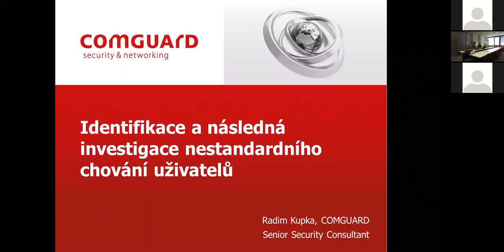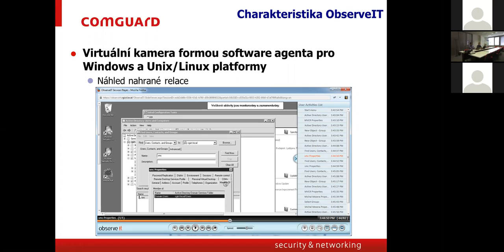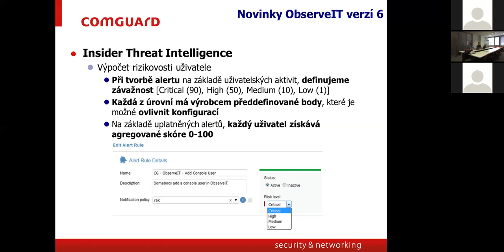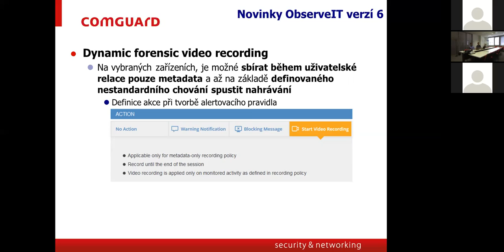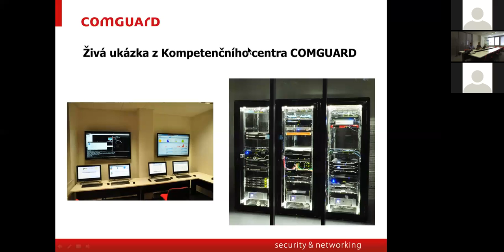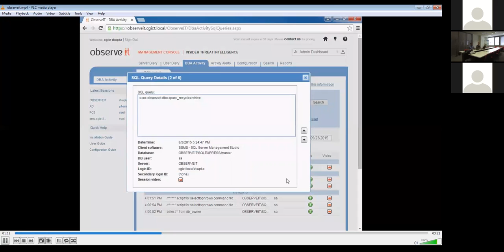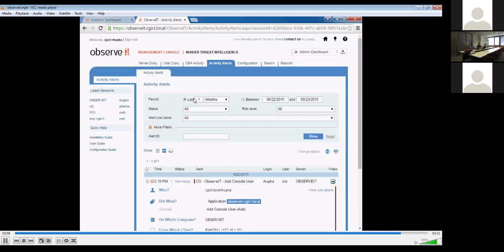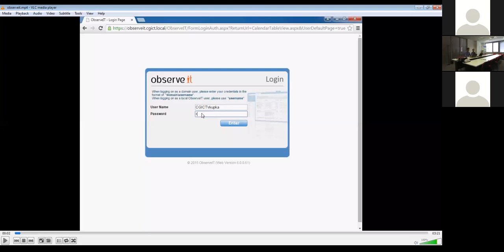COMGUARD Webex: ObserveIT - Unikátní modul Insider Threat Intelligence 12082016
Technický webex v českém jazyce.
Primárně se zaměříme na nový unikátní modul Insider Threat Intelligence technologie ObserveIT.
Projdeme si detailně, jak je možné popsat nestandardní chování uživatelů i jak vypadá následná investigace, a to včetně pohledu na videonahrávku tohoto chování.
Na závěr se podíváme na grafickou reprezentaci rizikovosti uživatelů dle jejich chování. Součástí budou také živé ukázky z našeho Kompetenčního centra.